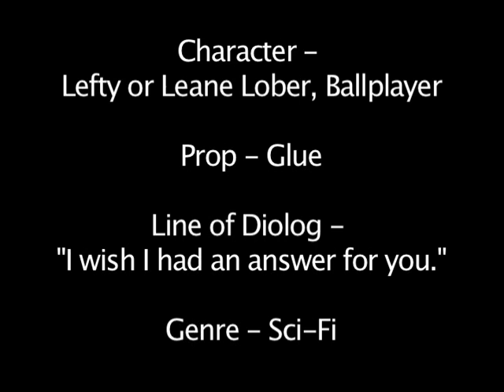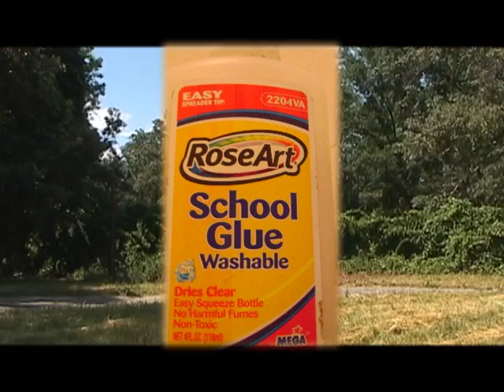"The Ball Player"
John Laughterbach and I made this film for the Asheville 48 hour film festival of 2009. It's about balls, mostly.